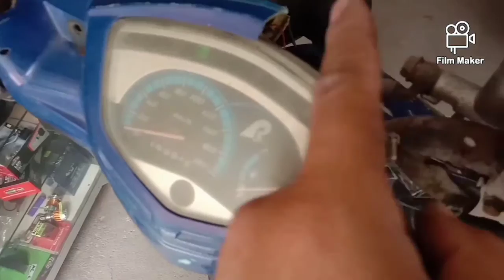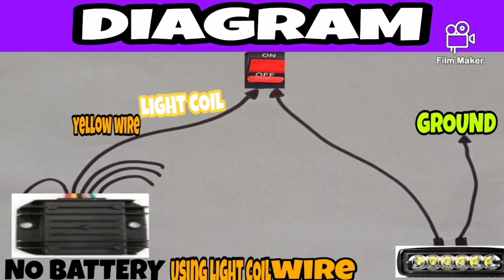Lagyan natin ng ilaw kahit sira na ang Battery nya